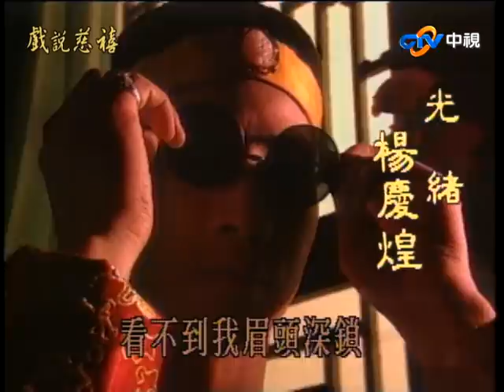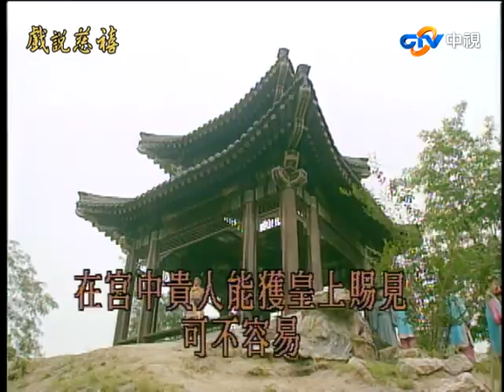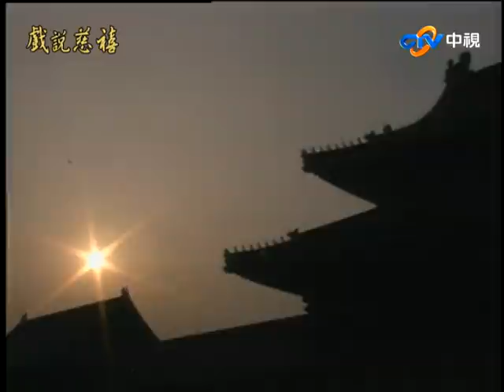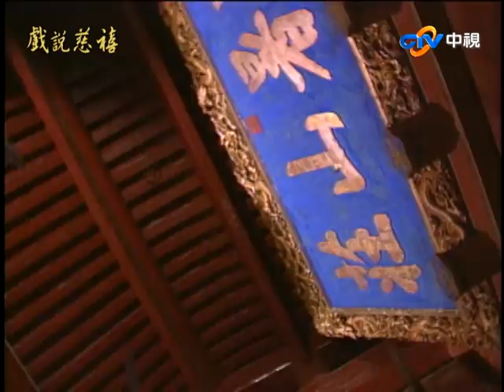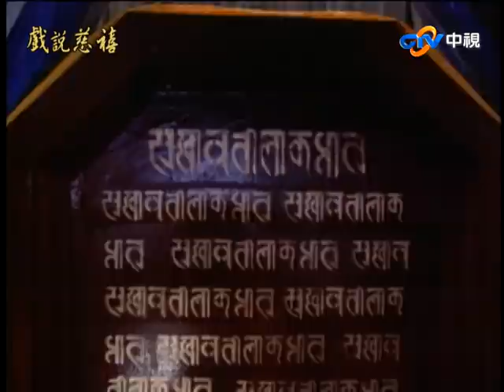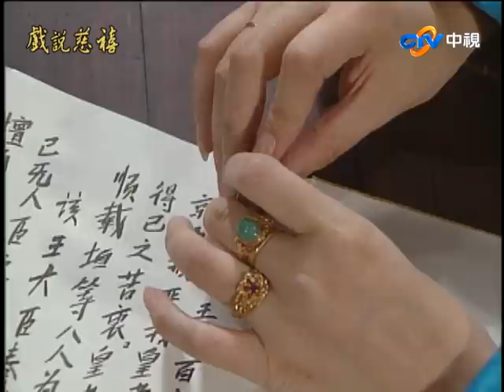『戲說慈禧』第1集（叢珊、何晴、翁家明、崔浩然、馬景濤、彭偉華、況明潔）_1993年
葉赫那拉蘭兒（蘭兒）被選為咸豐帝後宮最末位的秀女，到為大清造就同治中興的「慈禧太后」，從連紅包都送不起的衰落旗族，到為批閱奏摺操勞死去，還原大清「太后」的氣質與內心世界。